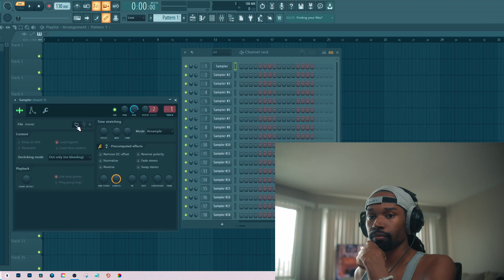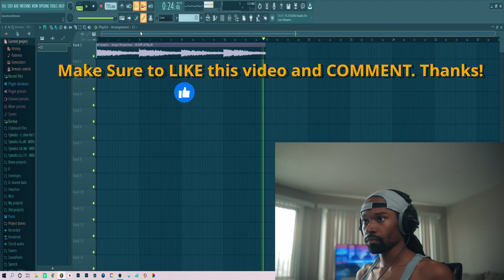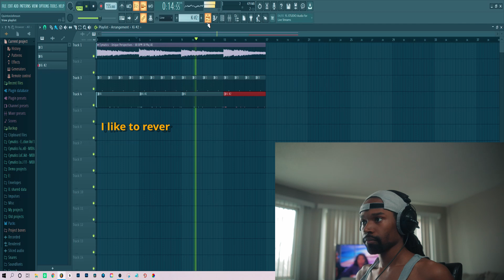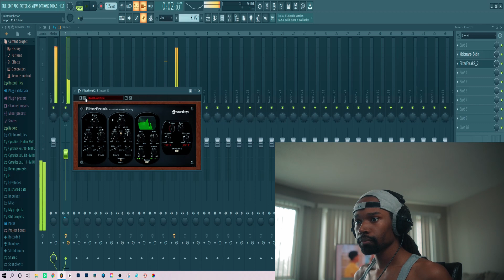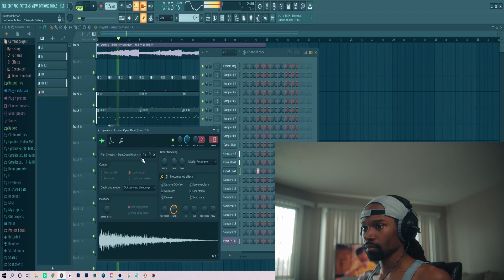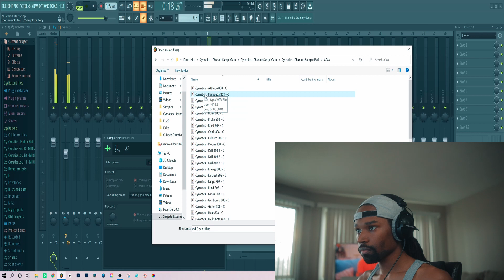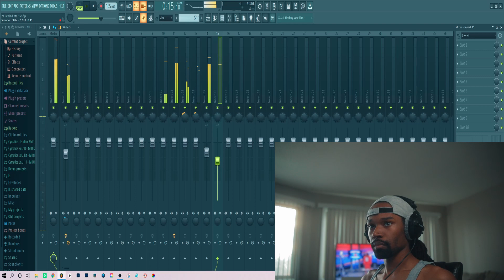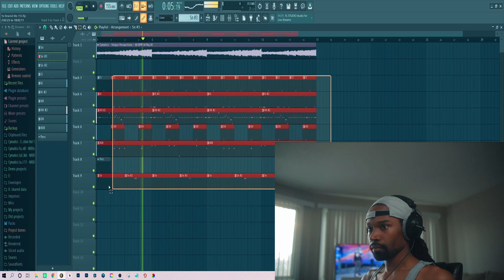Silent Cook Up Episode 1 - Guitar Trap 🍽🍜🔥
What's going on everyone! This is series I'm starting on the channel called Silent Cook Up. Welcome to Episode 1 🙌 In these videos I'll be doing a series of quick beats in various types of genres. Thanks for being part of the journey!

0:00 - 0:12 Intro
0:13 - 0:35 Finding A Loop To Start With
0:58 - 1:12 Creating Clap Pattern
1:12 - 2:22 Creating Kick Pattern
2:22 - 3:25 Making The Loop More Unique
3:30 - 4:25 Creating Hi-Hat Pattern
4:30 - 4:52 Adding Open Hat
5:00 - 5:43 Adding 808
5:45 - 6:17 Adding Snare For Added Bounce
6:18 - 7:07 Adding Snare Rolls
7:07 - 7:24 Outro

Audeobox Packs (Incredible High Quality Drag & Drop Sounds on Splice)
Audeobox Snaer (Incredible Transient Designer Plugin)

FREE VST I USE IN EVERY BEAT

Wider by Polyverse (Incredible Stereo Widener Plugin)
Valhalla Super Massive (Incredible Reverb Plugin)